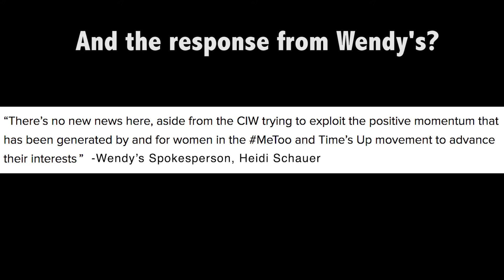Farmworker Women respond to Wendy's outrageous comments